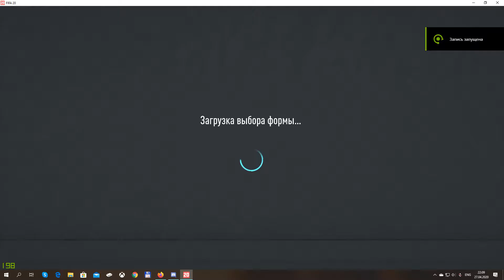4stars mini FC Mustang - Continental 20 тур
4stars FIFA 20